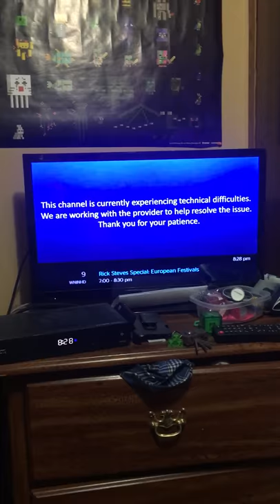WNIN-TV technical difficulties